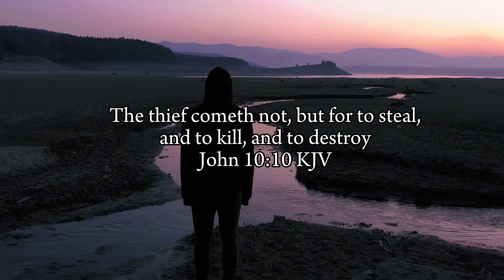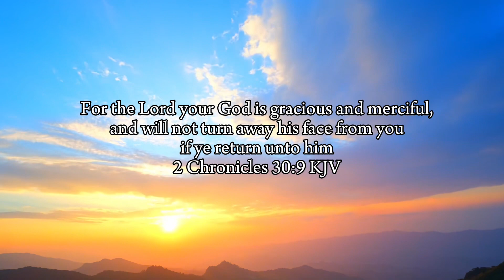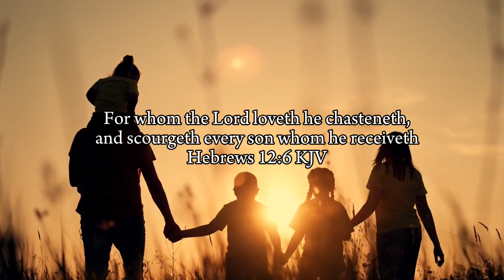Share the Gospel Episode 11 - Moral Attributes of God